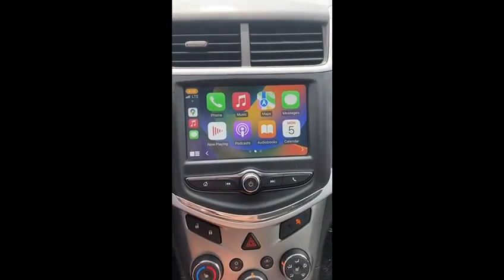2017 Chevrolet Sonic LT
Get into this Pre-Owned 2017 Chevrolet Sonic LT today!

✅ Wifi hotspot
✅ Apple CarPlay and Android Auto
✅Backup camera
AND MORE.

If you're looking for the perfect first vehicle, or something small but mighty, this one is for you!